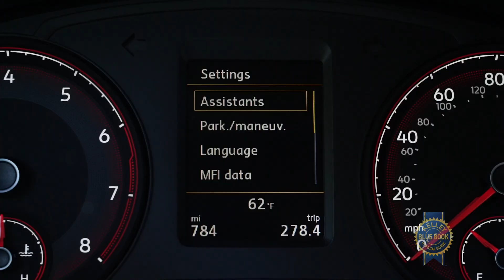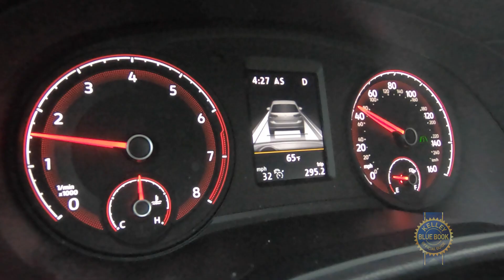2020 Volkswagen Passat - Review & Road Test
The sedan struggle is real. The 2020 Volkswagen Passat has some stiff competition in the midsize segment. Less than a new design and more of a refresh, is a new look enough to keep the Passat relevant in an SUV-dominated world? Micah Muzio from Kelley Blue Book answers the tough questions.